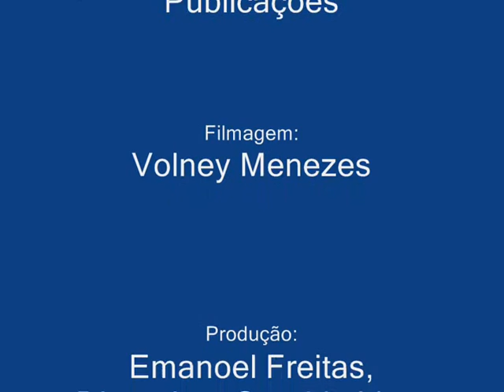VIVA FEIRA - CAIUBI 21/07/2011 - MARCIA PORTO I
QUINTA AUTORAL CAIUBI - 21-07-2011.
Realização CUCA, Dionorina, Geraldo Lima,Emanoel Freitas.
Apoio: Viva Feira.
Filmagem: Volney Menezes
Patrocínio: DIFEL - Distribuidora Feirense de Publicações.